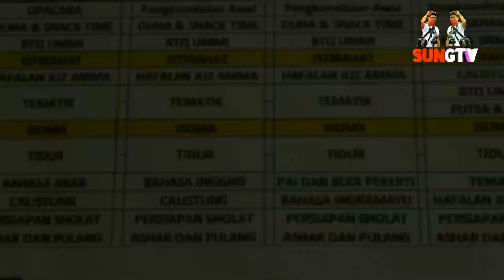Keren ! 66 Orang Tua Siswa Ikuti Tes Kesiapan dan Wawancara SD Juara Wirautama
Keren ! 66 Orang Tua Siswa Ikuti Tes Kesiapan dan Wawancara SD Juara Wirautama, MMinggu 5 Februari 2023